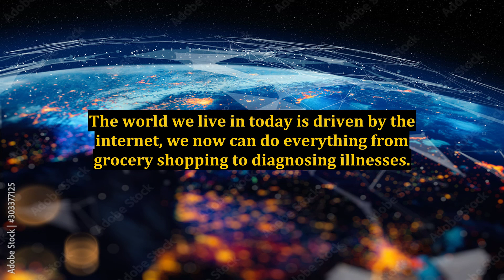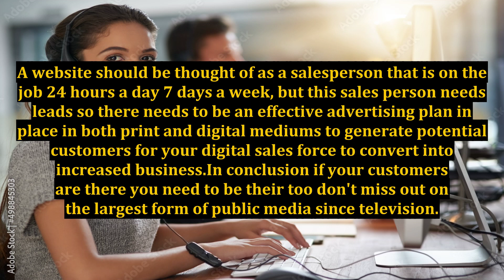Why Does a Business Need More Than Just a Website?